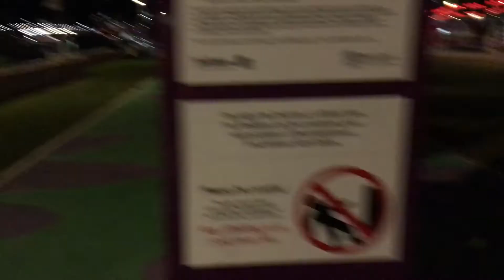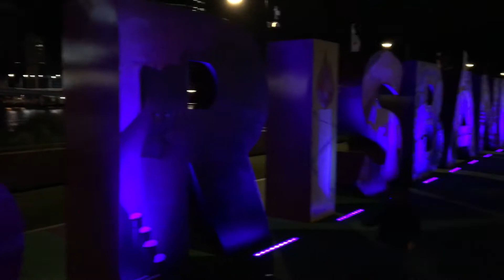Brisbane trip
Groovy kids are in Brisbane